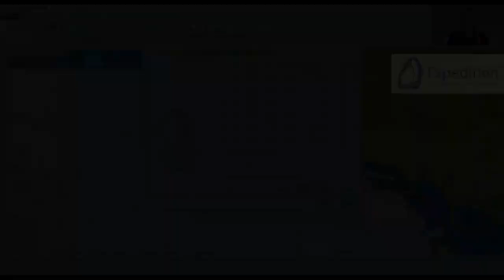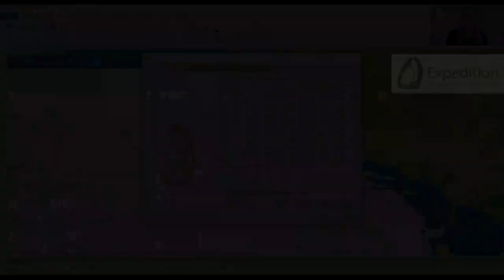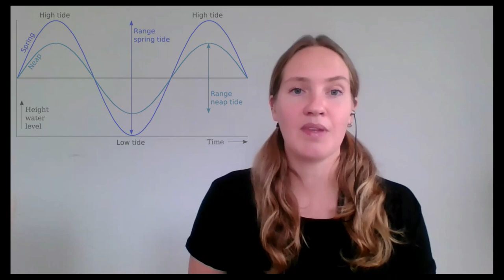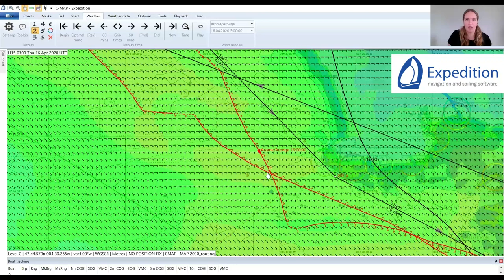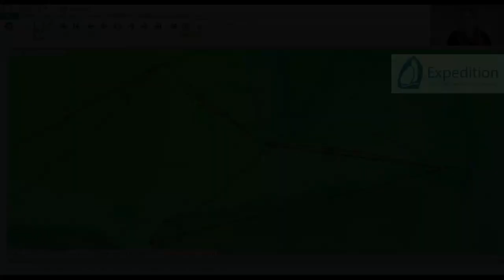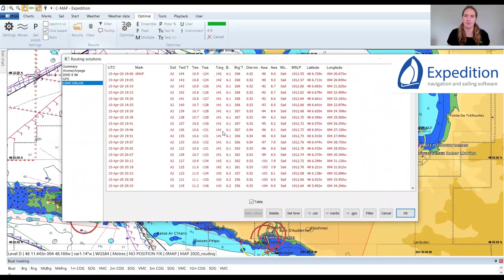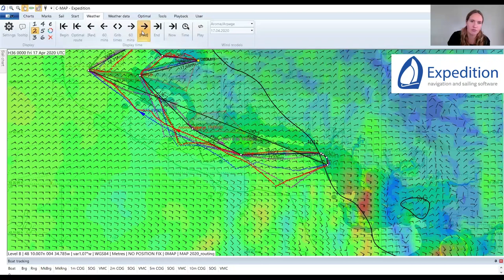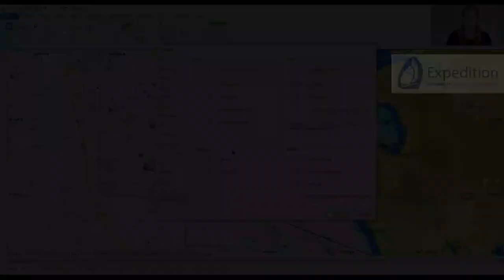Навигация в гонке / Navigation on Mini 6.5 / part 4 / optimal weather routing Expedition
(english video description is below)

Строим погодный маршрут на гонку с использованием программного обеспечения Expedition!
- Настройки программы для корректного расчета
- Поляры лодки
- Загрузка и работа с погодными моделями
- Краткий анализ результатов

Я сделала эту работу на примере реальной гонки, которая проходит для класса Мини ежегодно - TROPHEE MARIE-AGNES PERON или как мы ее коротко называем - MAP.

Optimal weather routing for the race using Expedition software!
- Program settings for correct calculation
- Boat's polar diagrams
- Download and work with weather models
- Brief analysis of the results

I did this work as an example of a real race that takes place for classe Mini every year - TROPHEE MARIE-AGNES PERON or, as we briefly call it, MAP.